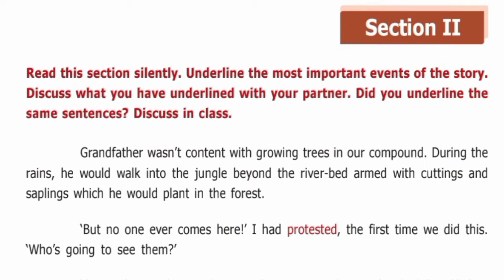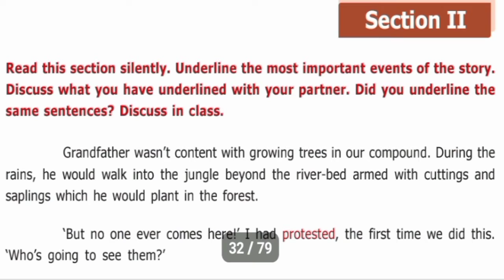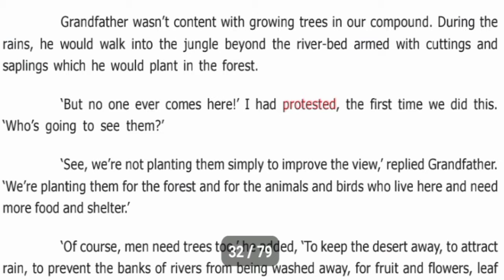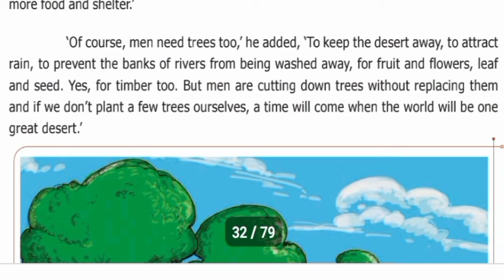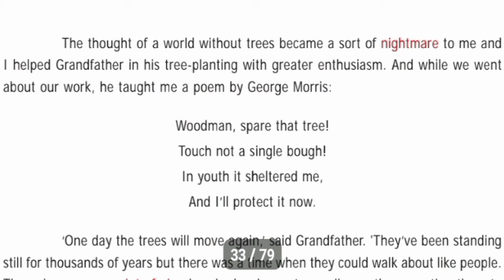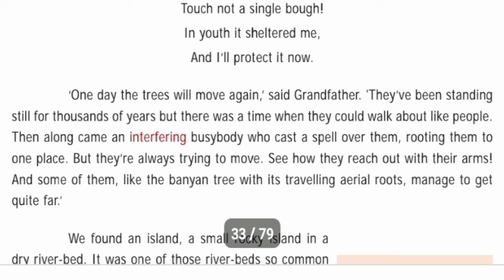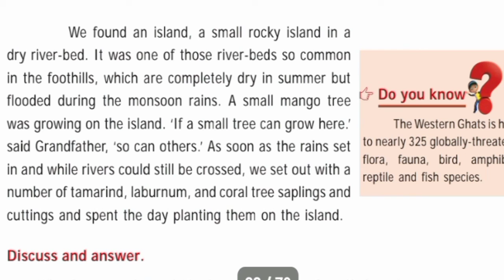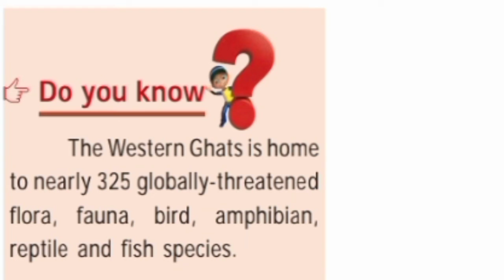6th Std Online Class English (Prose) When the Tress Walked (Section-2)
6th Std English (Prose) When the trees Walked(Section-2)K. Saravanya B. T Asst., BHSS.